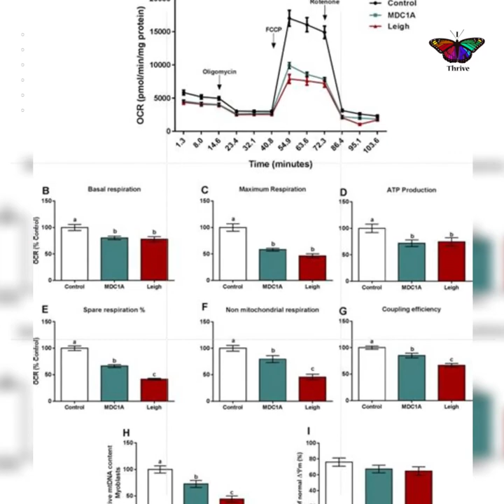HOW IS HIGH HEEL FETISH NORMAL? MENTAL WELLNESS# AWARENESS# FETISHES # HIGH HEEL SHOES#SELFCARELOVE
Hey everyone, Fetish fantasies are common in many cases harmless.aa. Yes, your high heel fetish is normal. Both the feet and the genitalia occupy the same brain cortex. Fetishes should only be treated as a disorder when it causes personal distress or cause impairment in social, occupational or other important areas of functioning as a result of the fetish. It's time that we start talking about mental health awareness and celebration of our fetishes. Yes, your fetishes anre normal and more common than what you think or believe. Please be  more open , create a conversation  and break down the stigma that surrounds fetishes.

These are the topics which I cover in my videos:

mental health
self improvement
brainy dose
psychology
psychology facts
interesting facts
amazing facts
self help
relationships
subconscious mind
human psychology
practical psychology
personality disorder
psychology facts about humanbehavior
psychology tricks
psycho analysis
psychology tiktok
motivational video
panic attack
educational videos
childhood trauma
how to improve mental health
clinical psychology
mental health tips
fetish shoes
fetish feet
all weird fetishes